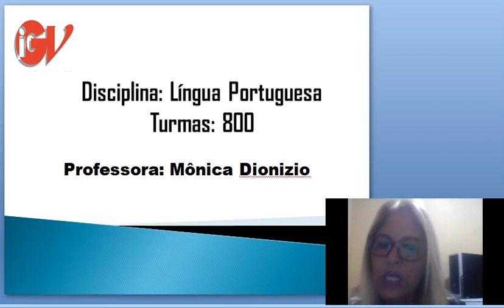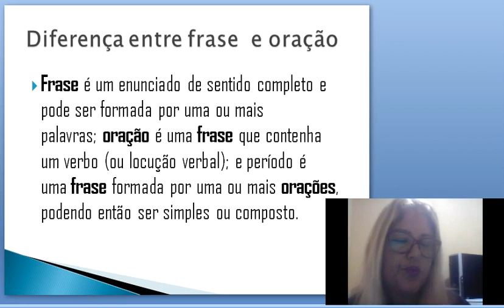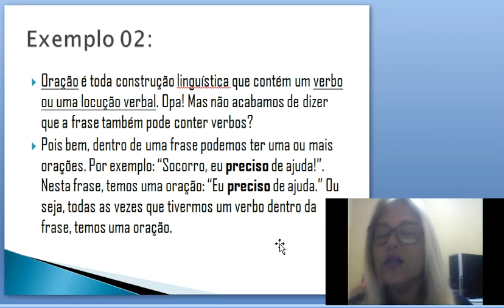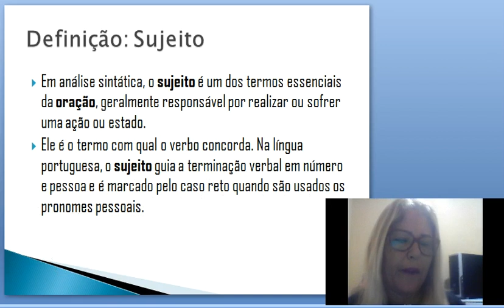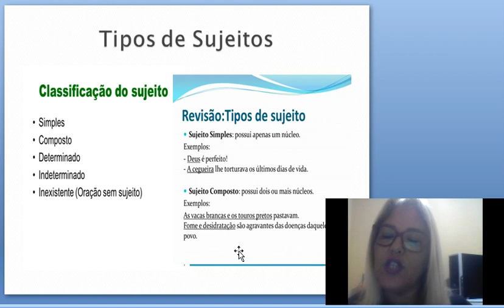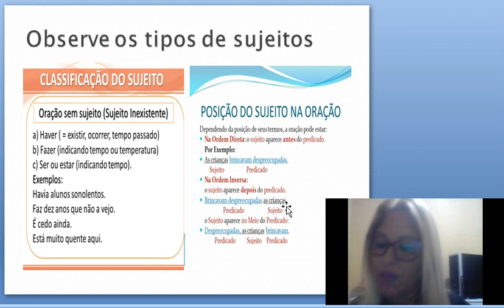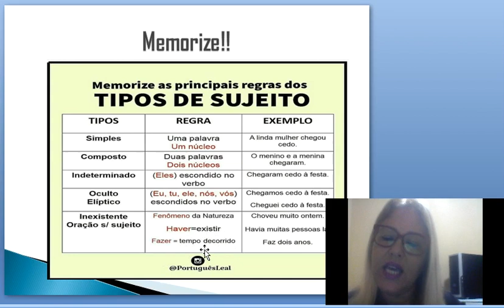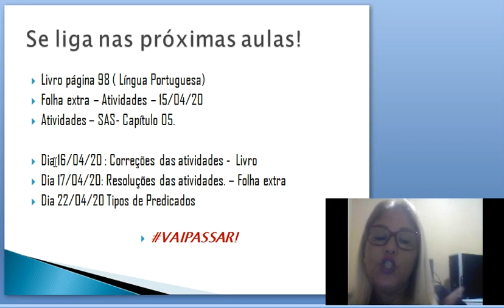Aula 4 Português - 8º ano / 800 - Mônica Dionizio.